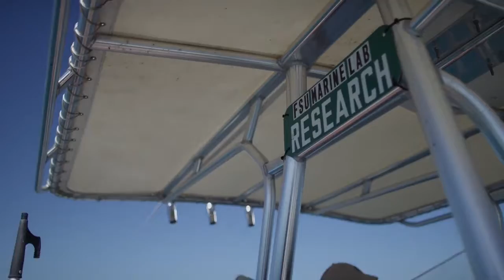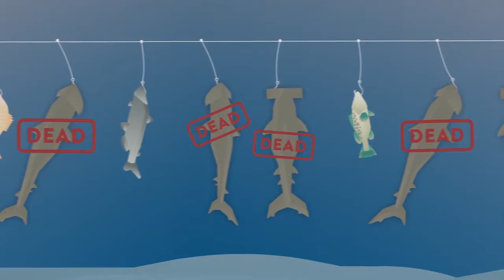Hooked On: Hammerheads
Six species of hammerhead sharks are currently on the IUCN list of endangered species. But even with international protection, they’re being killed by accident–over 90% of the hammerheads caught as by-catch by commercial fishermen, die before ever reaching the surface due to stress.